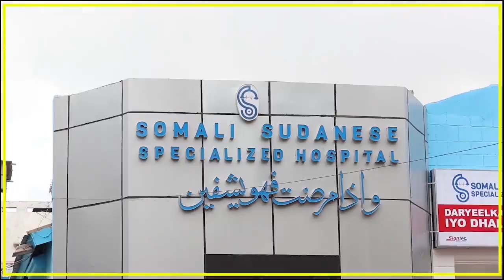GARASBAALEY OO GUUL KA GAARTAY HOWLWADAAG OO AY XALAY ISKU ARKEN BARAAMIJKA TAARIIKHDA DALKA EE KNN.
DEEGAANKA GARASBAALEY OO GUUL KA GAARAY DEGMADA HOWLWADAAG OO AY XALAY ISKU ARKEEN BARAAMIJKA TARARIIKHDA DALKA EE KNN.